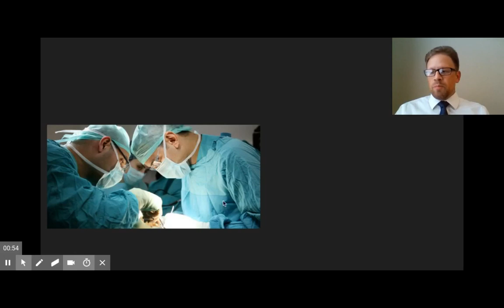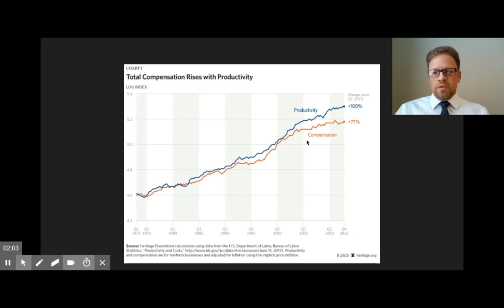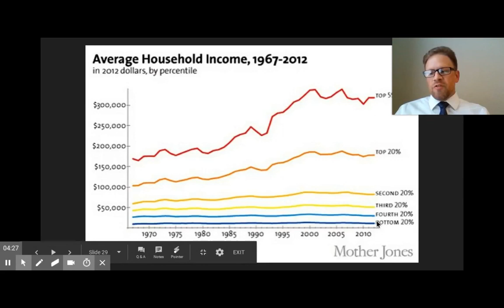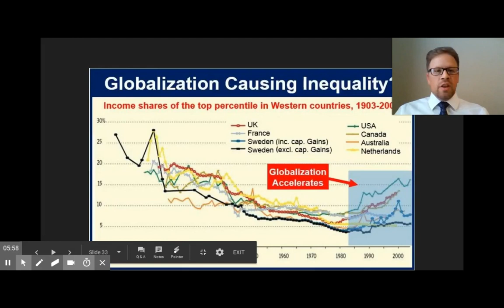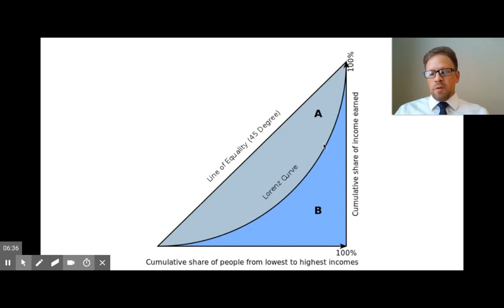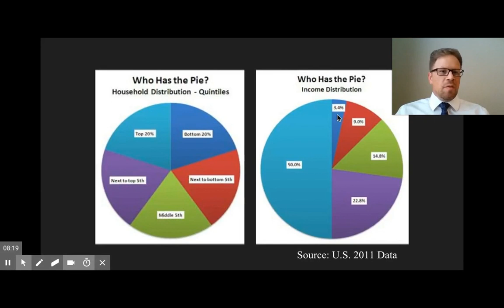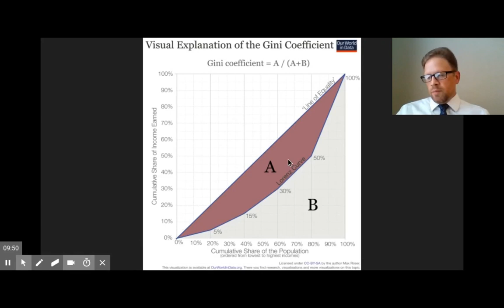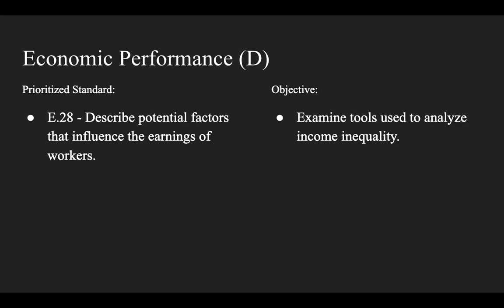Economic Performance (D)